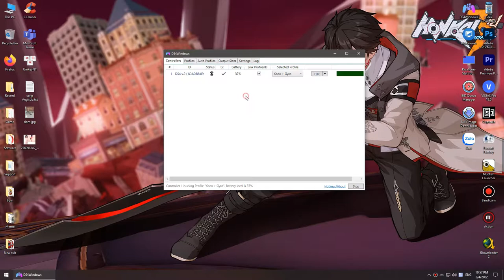PS4 Controller - Gyro Aim on Genshin Impact